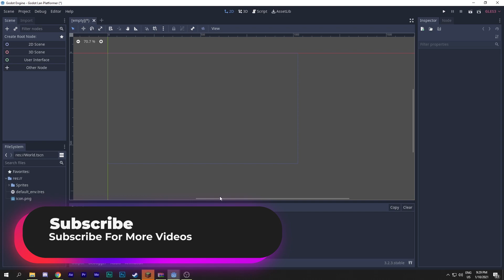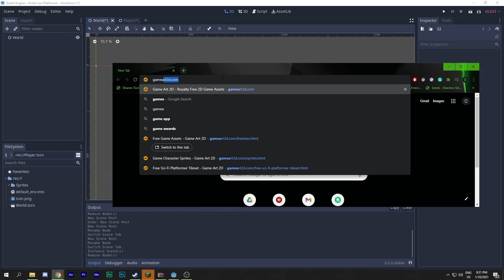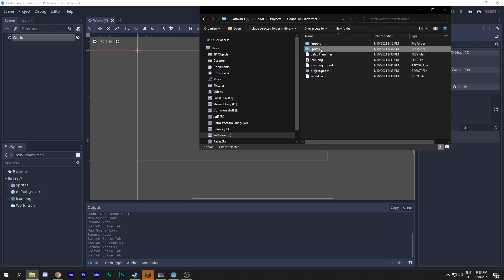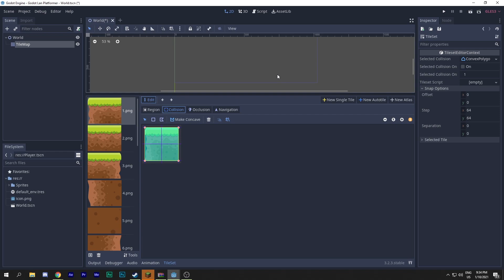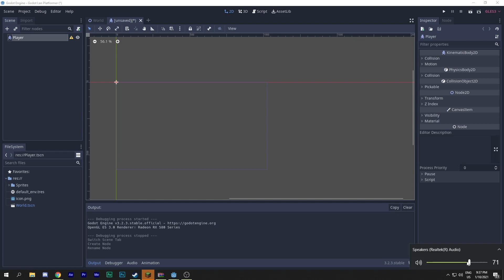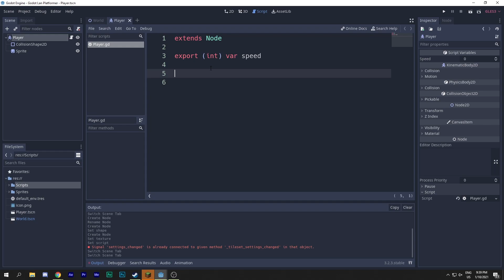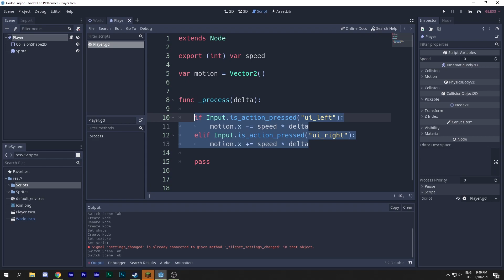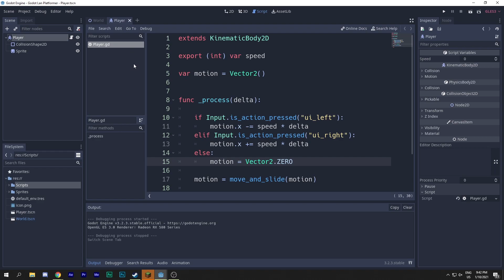Godot Engine: Platformer Game Tutorial (#1 - Tilemap)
Make An Platformer Game In Godot 3.2 with the GDScript Programming Language

** NECESSARY INFORMATION IS BELOW**

What Is A Game Engine:
A game engine is a software development environment designed for people to build video games.
Developers use game engines to construct games for consoles, mobile devices, and personal computers.
The core functionality typically provided by a game engine includes a rendering engine ("renderer") for 2D or 3D graphics,
a physics engine or collision detection (and collision response), sound, scripting, animation, artificial intelligence, networking,
streaming, memory management, threading, localization support, scene graph, and may include video support for cinematics.
Implements often economize on the process of game development by reusing/adapting, in large part, the same game engine to produce different games[1]
or to aid in porting games to multiple platforms.

What Is Godot: Game Engine:
Godot is a 2D and 3D cross-platform compatible game engine released as open-source software under the MIT license.
It was initially developed for several companies in Latin America before its public release.
[3] The development environment runs on Linux, Mac OS, Windows, BSD, and Haiku (both 32 and 64-bit) and can create games targeting PC,
mobile and web platforms.

Are You There!! If Yes Then You Are A Legend.